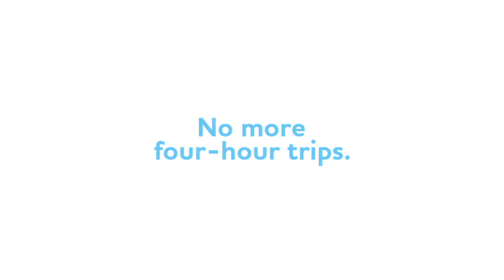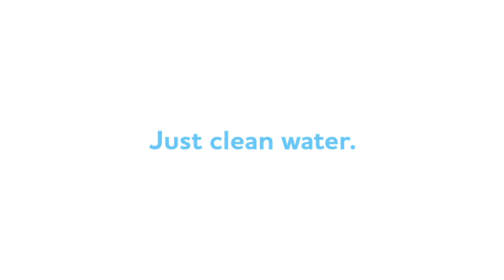Birhane's Story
This past month, we spoke to Birhane (a woman from Mai Tsaeda, Ethiopia) and learned how water effects her life, and the lives of women like her.